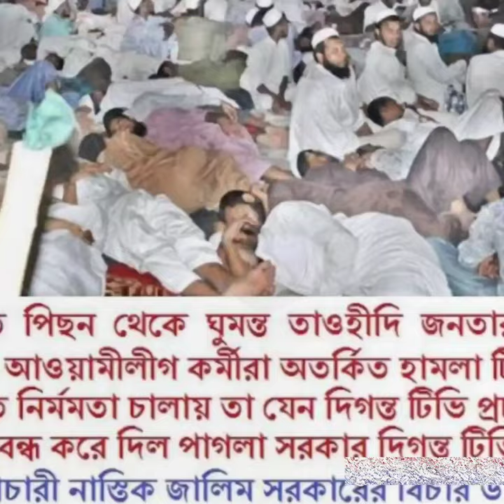অবশেষে ধ"রা পড়লেন new news Bangladesh